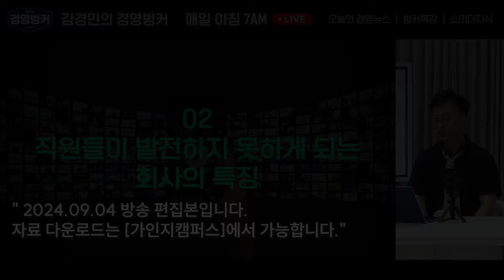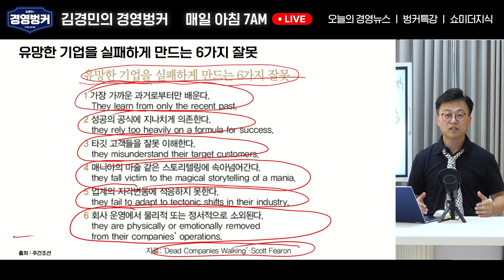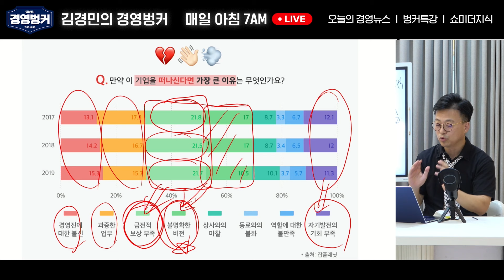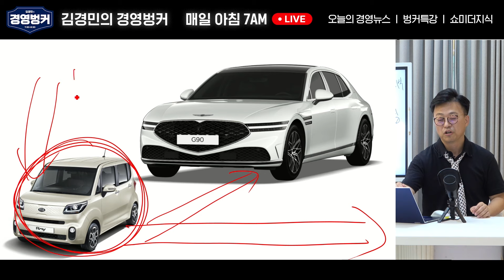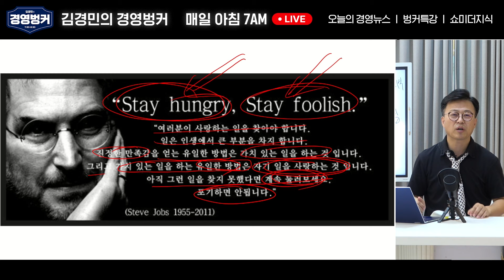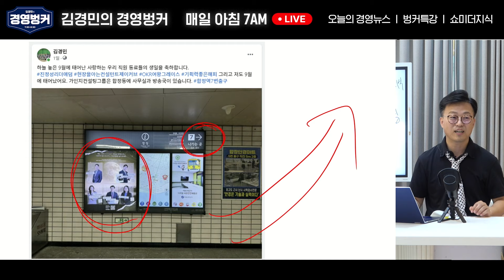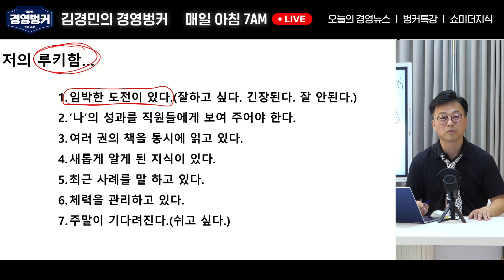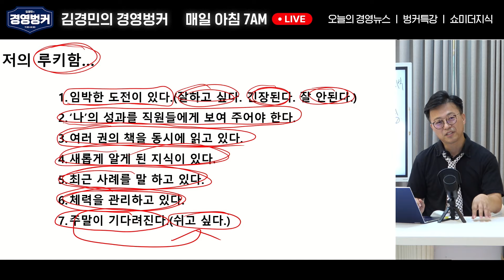연봉, 복지가 아닌 경영자가 기업의 비전에 집중해야 하는 이유 | 경영벙커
본 영상은 2024년 9월 4일 (수) 경영벙커 라이브 내용입니다

✅ 경영자 1500명의 커뮤니티, 경영자들의 고민과 인사이트가 공유되는 곳!
경영벙커 오픈카톡방에 참여해보십시오!

✅경영 고민은 여기로 보내주십시오!

✅ 23년 현장 경험을 가진 컨설팅회사의
검증된 경영 양식과 영상으로, 바로 [적용]해보십시오!

"경영은 직원들과 함께하는 것, 직원의 실력이 조직의 실력입니다."

📱 쉽고 편리하게, 가인지캠퍼스!(앱 다운로드) 📱